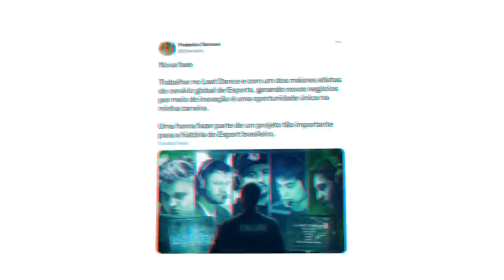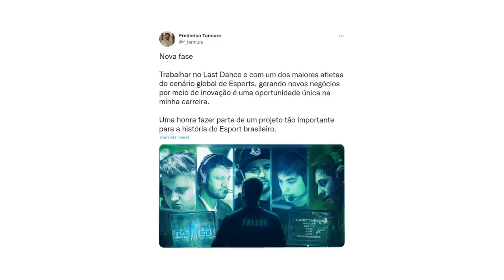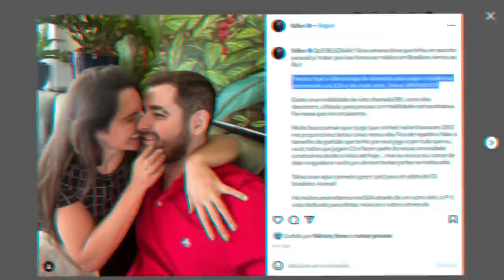descobri tudo... VAZOU CONTRATAÇÃO DO THE LAST DANCE